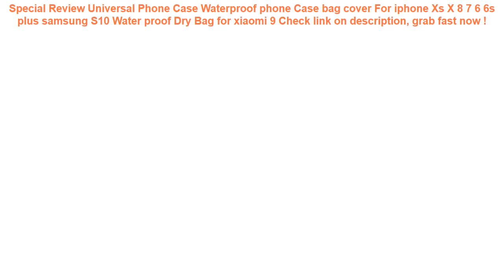Universal Phone Case Waterproof phone Case bag cover For iphone Xs X 8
12+ best reviews of Universal Phone Case Waterproof phone Case bag cover For iphone Xs X 8 7 6 6s plus samsung S10 Water proof Dry Bag for xiaomi 9 Check This Now.

| Discount : 30%

Hello, today i want to SHARE about Universal Phone Case Waterproof phone Case bag cover For iphone Xs X 8 7 6 6s plus samsung S10 Water proof Dry Bag for xiaomi 9

At this time of writing, the Universal Phone Case Waterproof phone Case bag cover For iphone Xs X 8 7 6 6s plus samsung S10 Water proof Dry Bag for xiaomi 9 has garnered 75 customer reviews with rating of 4.6 out of 5 stars. Not a bad score at all as if you round it off, it’s actually a perfect five already. From the looks of that rating, we can say the product is promising mostly because of the following main reasons:

1. Convencient to Use
Many users love the Universal Phone Case Waterproof phone Case bag cover For iphone Xs X 8 7 6 6s plus samsung S10 Water proof Dry Bag for xiaomi 9 for the convenience it brings.

2. Easy to Handle
If you’re a first-time use, you would have no problem with the Universal Phone Case Waterproof phone Case bag cover For iphone Xs X 8 7 6 6s plus samsung S10 Water proof Dry Bag for xiaomi 9 because it’s fairly elementary in usage.

3. Real Value for Money
All the benefits people are now enjoying from the Universal Phone Case Waterproof phone Case bag cover For iphone Xs X 8 7 6 6s plus samsung S10 Water proof Dry Bag for xiaomi 9 at the current price its being sold both online and in stores makes it a really sweet deal that just doesn’t get any better.
Baby Bath Waterwheel Toy Kid Bathroom Education Water Child Boys Girls 1 to 3 Happy Toddler Bathtub Foam Beach Swimming Pool =

New Fashion Travel Pouch waterproof Unisex Travel Handbags Women Luggage Travel Folding Bags Large Capacity Bag wholesale =

Mihawk Waterproof Digital Bags Travel USB Cable Tote Hard Disk Wires Case Power Bank Mobile Phone Organization Pouch Accessories =

Kids Quick Drying Swim Water Shoes Footwear Barefoot LightWeight Aqua Socks For Beach Pool Cartoon Children Slippers Shoes =

Phone Waterproof Case Cartoon Printed Sealed Pouch Dry Bag Cover Floating Gasbag Inflatable 6.1 Inch Hanging Armband Cellphone A =
AIRSOFTPEAK 100% Waterproof Bag Case Pouch Dust Proof Underwater Pack Cover Case For Phone Travel Running Swimming Pouch =
Travel set High quality waterproof portable man toiletry bag women cosmetic organizer pouch Hanging wash bags =
Vertvie Universal Cover 5.5/6.4inch Swimming Waterproof Phone Pouch Cellphone Case Clear Cover Diving Phone Holder With Arm =
Sealing Waterproof Phone Bags with Strap Protect Bag Dry Pouch Protective Case Cover 3.5 inch -6 inch Smart Phone Swimming Bags =
Universal Sport Arm band Phone Bag Case for iPhone Samsung Xiaomi Running GYM Arm Band Pouch Cover for 4-5.8 inch Smartphones =